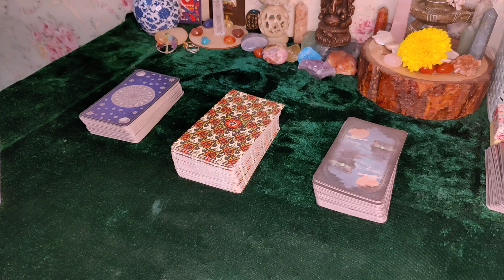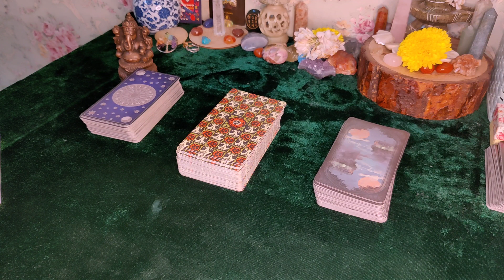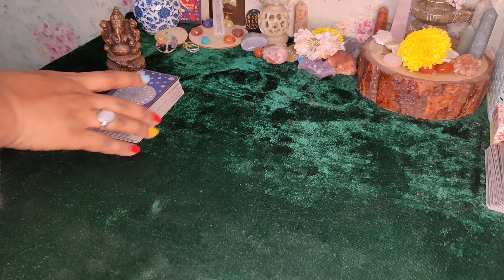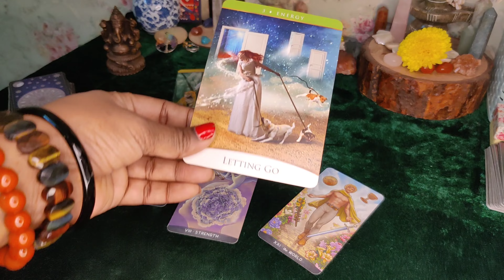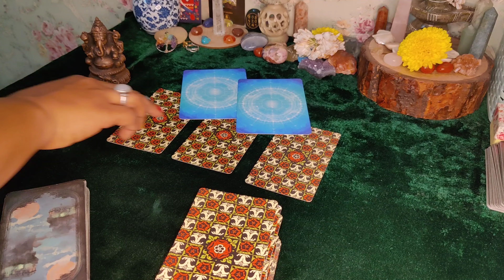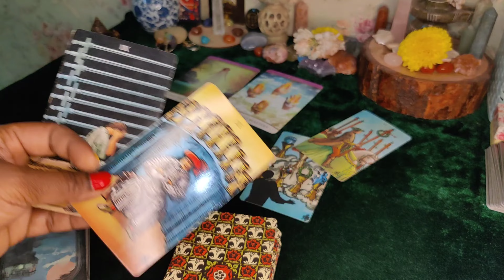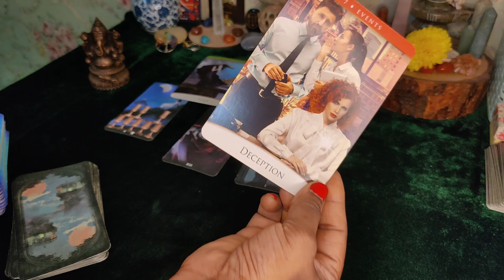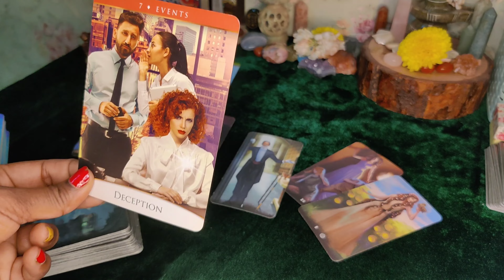ನನ್ನ 💗ಪ್ರೀತಿಯ💗 ಜೀವನದಲ್ಲಿ ಏನಾಗುತ್ತದೆ? ಭವಿಷ್ಯ'kannadatarot